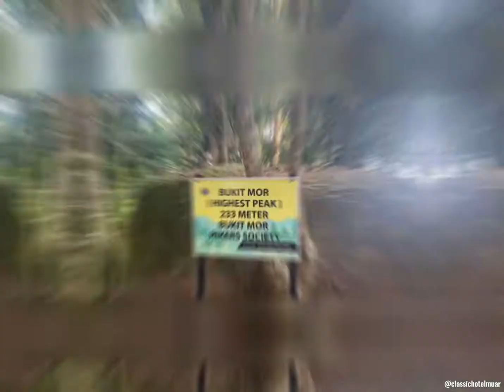Classic Hotel Muar x Bukit Mor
Terima Kasih kepada En Amir & En Raof kerana sudi meluangkan masa untuk membawa kami menerokai Bukit Mor!